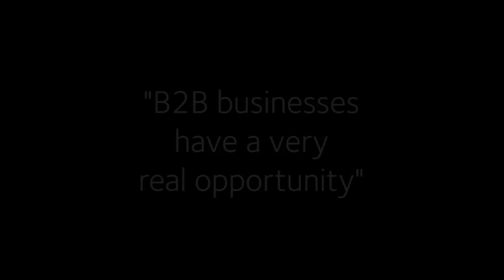The PPA BMG Sessions with Enders Analysis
Douglas McCabe of Enders Analysis provides busines media members of the PPA with his forecast for 2012 and beyond.